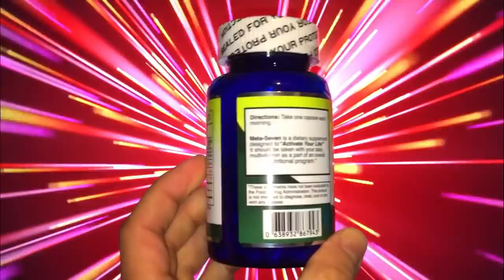Toro Spider Bite!